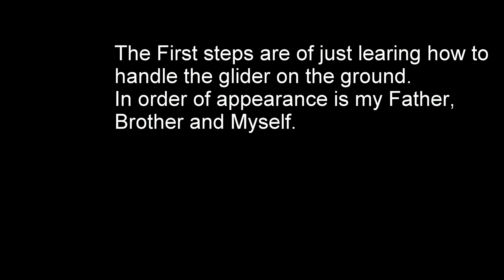Learning to Fly a Hang Glider Day 1 Clips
Point of the Mountain, South Side, in Draper UT.